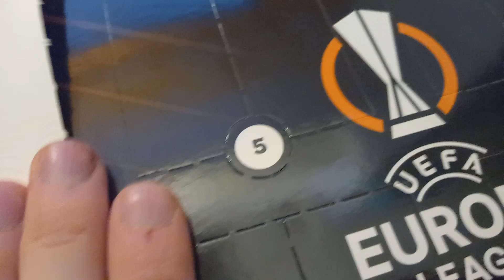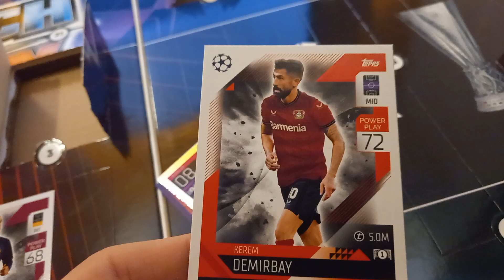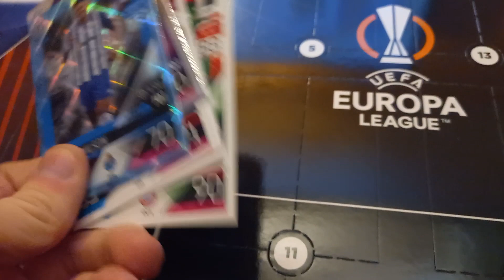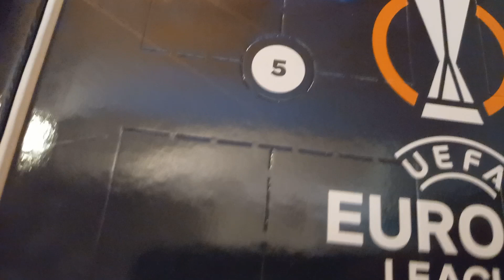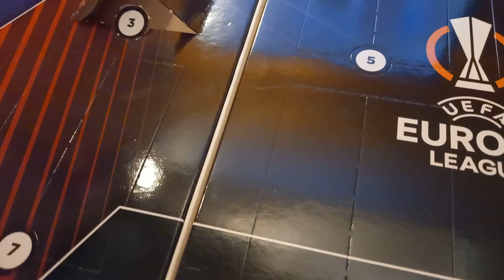matchatax countdown calendar day 3